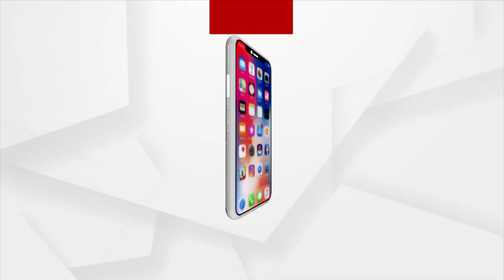ଉଦ୍ଦେଶ୍ୟ ମୂଳକ ଭାବରେ ଆମର ଭିଡିଓ କରି ଆମକୁ ବଦନାମ କରାଯାଉଛି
ଆମେ ଫାର୍ମ ହାଉସକୁ ଯାଇଥିବା ବେଳେ ଉଦ୍ଦେଶ୍ୟ ମୂଳକ ଭାବରେ ଆମର ଭିଡିଓ କରି ଆମକୁ ବଦନାମ କରାଯାଉଛି: ପ୍ରଦୀପ ପୁରୋହିତଙ୍କ ଭଉଣୀ...।